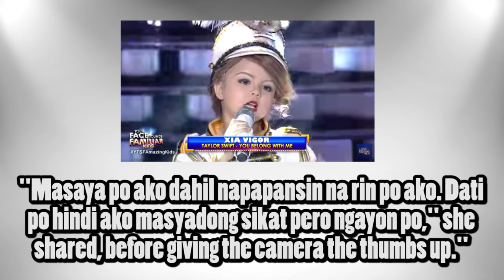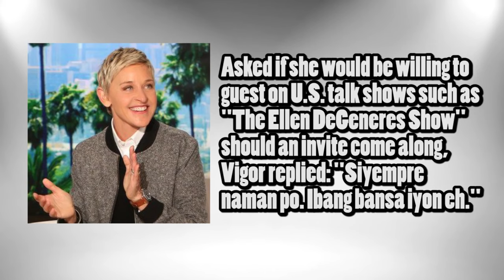Xia Vigor to guest on The Ellen DeGeneres Show! WATCH IT HERE FIRST!